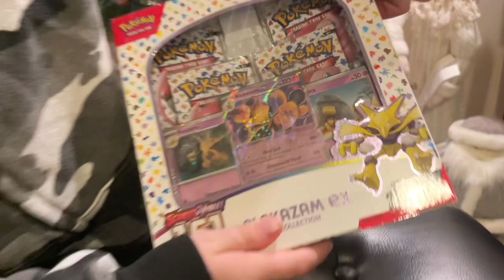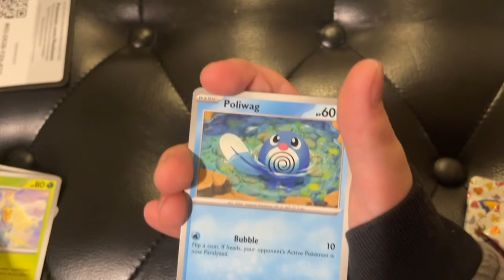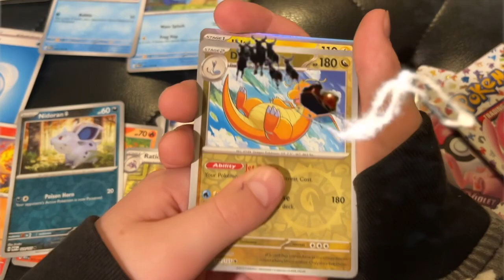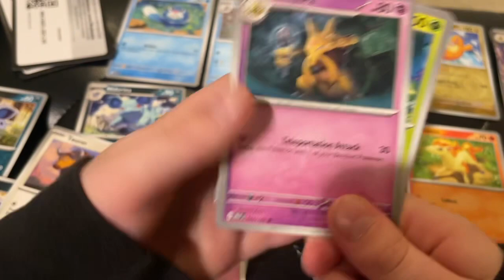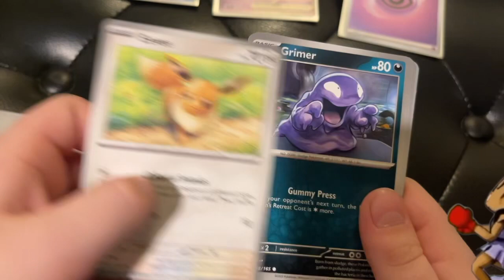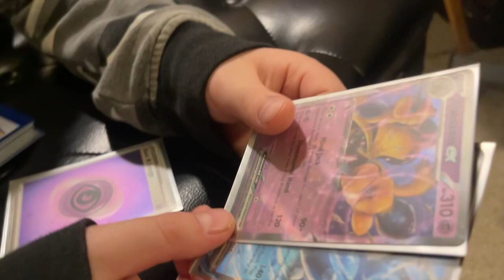22nd Pokecard Reveal “Alakazam EX collection”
Robash53 opens his first 151 pack before Xmas 2023!!! Tune in for more